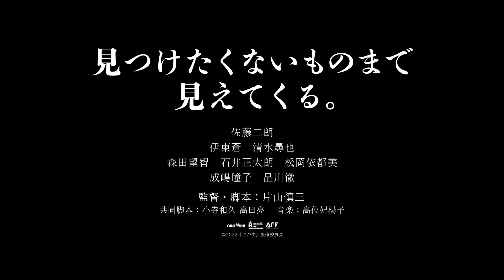【映画DB】映画「さがす」予告編（出演：佐藤二朗 ）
監督：片山慎三
出演：佐藤二朗、伊東蒼
劇場公開日：2022/1/21
(C)2022『さがす』製作委員会